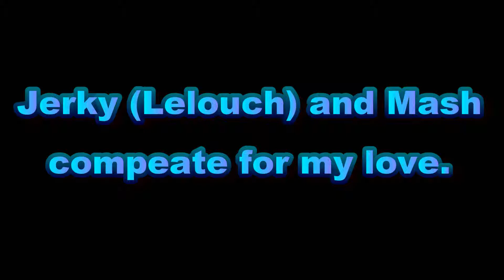Lelouch and Mash Dance Off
Lelouch and Mash have a dance off, yay